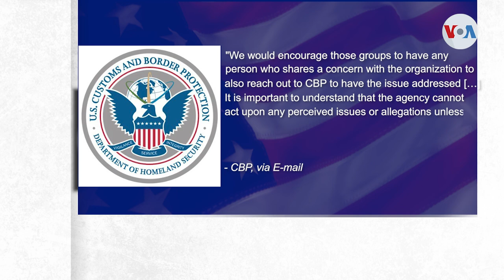Se amplía campaña de denuncia de violaciones a migrantes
Con 80 estaciones a lo largo de la frontera de Texas con México, una organización no gubernamental amplía un observatorio para documentar presuntas vulneraciones a los derechos de la población migrante.

¡Visítenos!